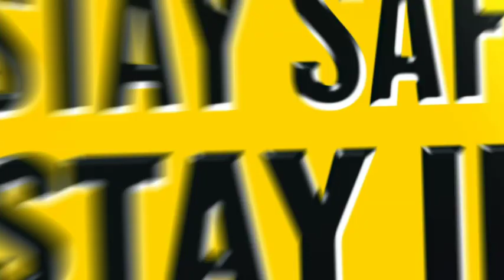Blinkbox 'Dangerous' by The General Assembly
Dir: The General Assembly
Prod: Chris Massey
Prod Co: Skin Flicks
DoP: Stuart Bentley
1st AD: James Dryer
Prod Design: The Art Dept.tv (Sam Walters & Ben Lack)
Stylist: Emma Savill
Editor: Ryan Boucher @ Marshall Street Editors
Telecine: Paul Harrison @ Finish
Flame/VFX: Judy Roberts @ Finish
Agency: Karmarama
Creative: Richard Connell and Clement Woodward
Agency Prod: Jeremy Muthana